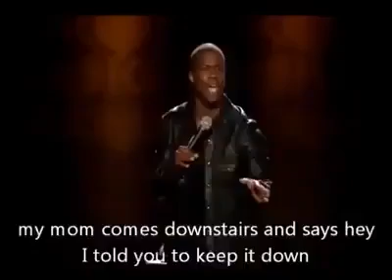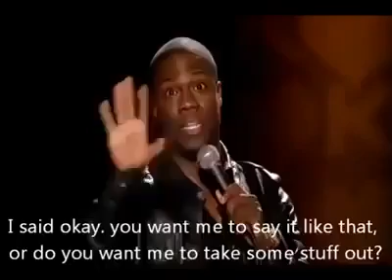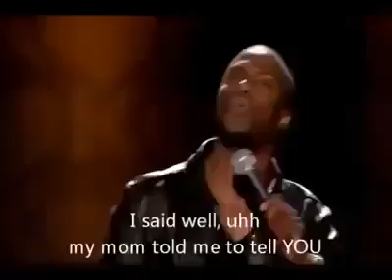Kevin Hart First time cussin.